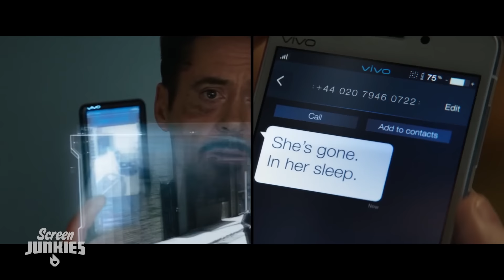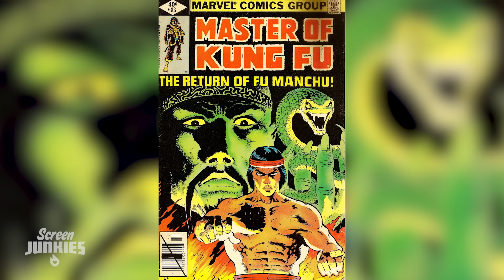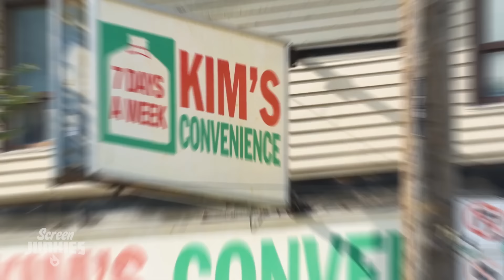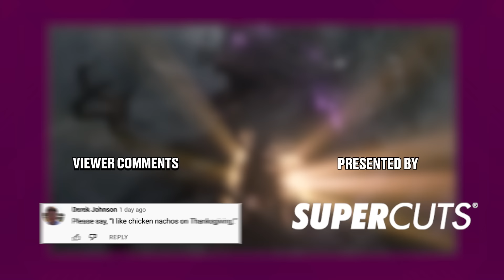Honest Trailers | Shang-Chi and the Legend of The Ten Rings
It’s not just any haircut, it’s Supercuts. The smarter, easier way to get a haircut. Download or mobile app today or check-in

Voice Narration: Jon Bailey aka Epic Voice Guy
Title Design: Robert Holtby
Written by: Spencer Gilbert, Danielle Radford, & Lon Harris
Produced by: Spencer Gilbert
Associate Producer: Ryan O'Toole
Edited by: Kevin Williamsen & Randy Whitlock
Post-Production Supervisor: Emin Bassavand
Post-Production Coordinator: Mikołaj Kossakowski
Assistant Editor: Rebecca Castaneda
Director of Video Production: Max Dionne